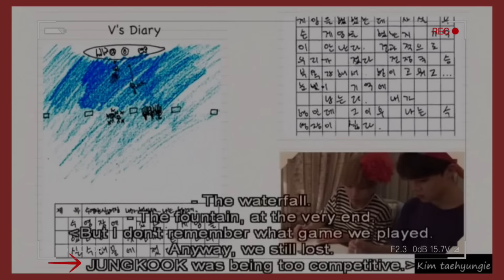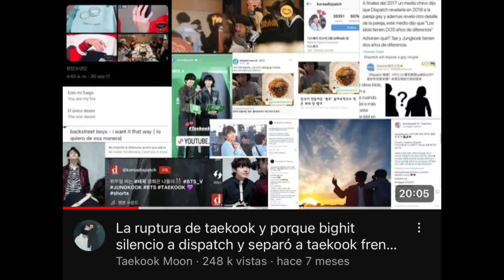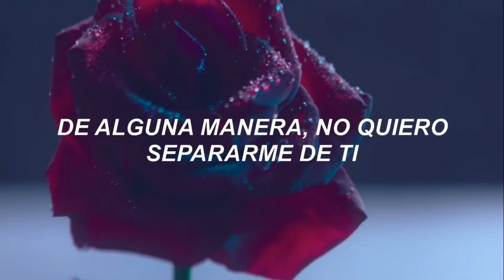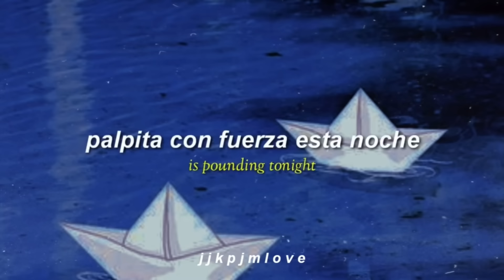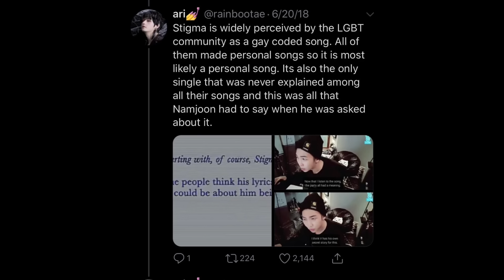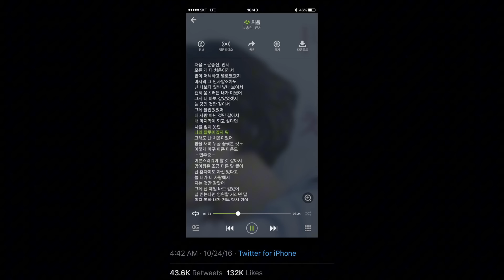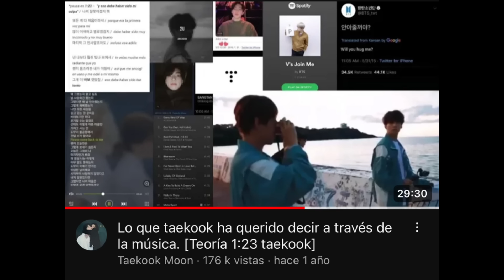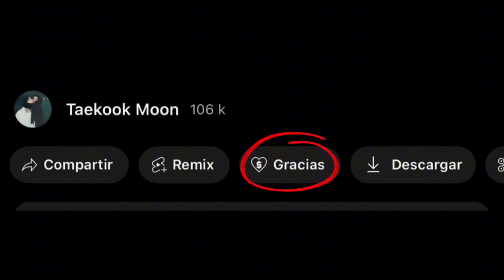El inicio de taekook y su romance oculto, que vino con problemas y angustia. [Parte 2]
Esta es la parte 2 de la cronología de taekook de 2016, recuerden que de la separación ya había hablado anteriormente y sabemos que nada había sido fácil para ambos, aunque siempre se puedo mejorar:)

Pd: Hay una parte que tuve que cortar por temas de derechos de autor, probablemente se vea un poco en que minuto pero me dio estrés cortarlo bien desde youtube, de todos modos no influye en el progreso de la cronología:)